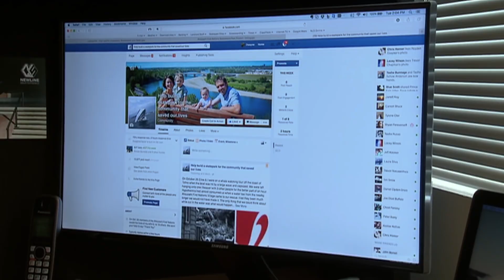A Full 360: A Story of Survival of a Skatepark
By Aubrey Brass - The hope is that video will inspire youth to follow their dreams.